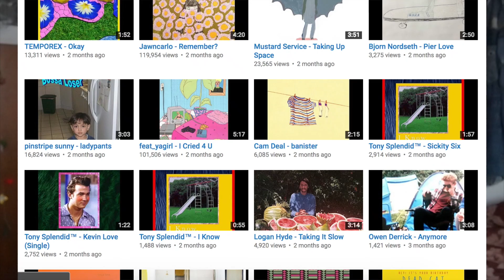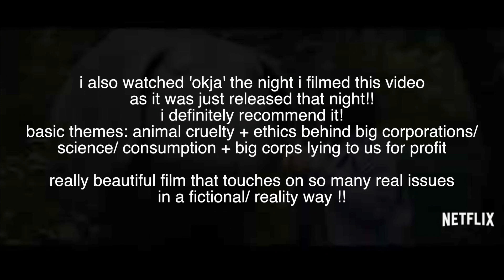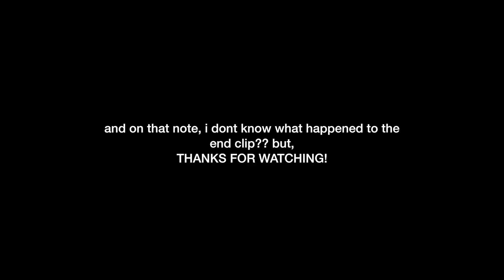Pretty Fierce Favourites [Chatty]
☆ time stamps & everything listed below ☆

☆ MENTIONED ☆
0:45 - MUSIC
→ Harry Styles
→ Malibu - Anderson .Paak

3:08 - SHOWS/ MOVIES
→ Master of None (Netflix)
→ Blue is the Warmest Colour (Netflix) (French Film)
→ Okja (Netflix)

4:49 - BOOK
→ Bad Feminist by Roxane Gay

7:03 - EVENTS
→ Semi Permanent 2017
→ TEDxSydney 2017
→ Work event: Basics of AUSLAN

11:43 - FOOD
→ Moroccan Feast, Randwick
→ Golden Lotus, Newtown

12:25 - INSTAGRAM

13:52 - CLOTHING/EARRINGS FAVES
→ UNIF Step Bodysuit

→ Depop: fashionbambini